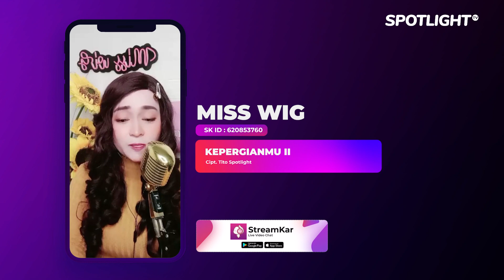DAPET BAYARAN DARI COVER LAGU ! Kepergianmu - Live MIS WIG Spotlight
Executive Producer : PT. Reza Putra Persada
Producer : Reza Express [Aan Suhendar]
Publishing : PT. Studio Spotlight Indonesia